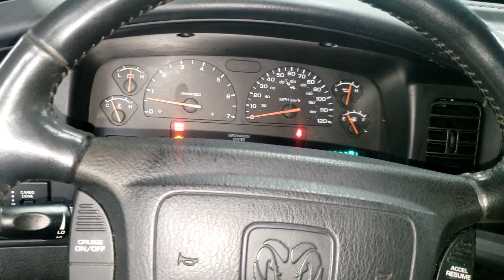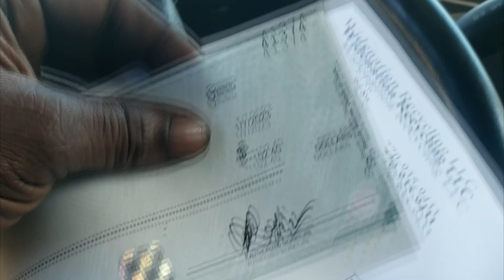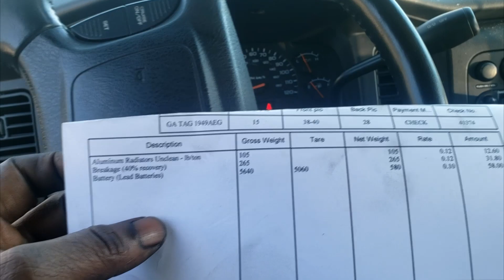Here's how much you can make with this SCRAP METAL JUNK.